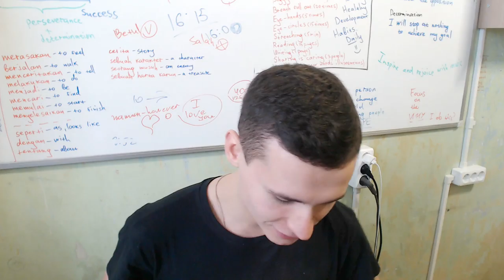Indolent way to learn English | How to be fluent foreigner with lack of exertion | MEMES and FUNNY?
Thanks :)

F.A.Q.:

1. Why do I learn English?

2. Why do I learn Indonesian?

3. Why am I doing reactions?

4. Why am I making a video?
Self-psychotherapy
Development of my own skills
Autobiography
Self-awareness

5. Why am I learning new skills?

6. According to the results, the language I want to talk mainly?

7. What do I want to get on the total?

8. What do i love?
Communication with people
Dancing
Developing
Singing
Playing music
Speaking
Training
Make new
Playing computer games
Drawing
Having fun